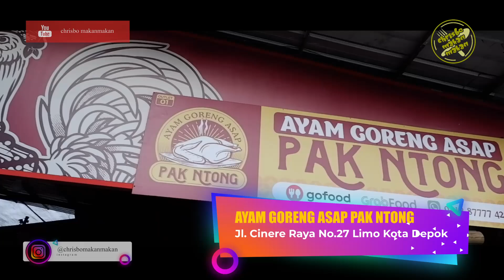TEMPAT MAKAN DI DEPOK ENAK MURAH | KULINER AYAM GORENG ASAP PAK NTONG | 50000 CHALLENGE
TEMPAT MAKAN DI DEPOK CINERE UNIK ENAK MURAH | KULINER MAKANAN AYAM GORENG ASAP PAK NTONG RESEP ORANG TUA | 50000 CHALLENGE

Alamat Ayam Goreng Asap Pak Ntong:
Jl. Cinere Raya No.27, Limo, Kec. Limo, Kota Depok, Jawa Barat 16514